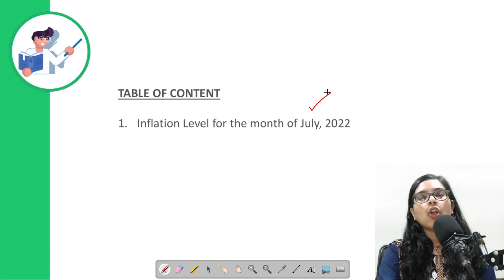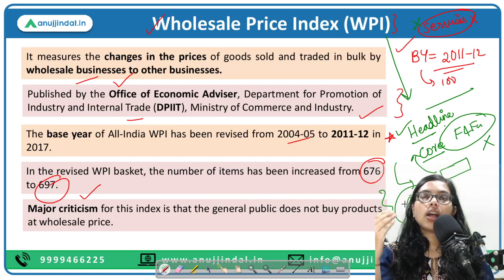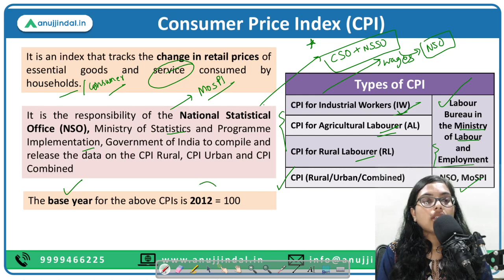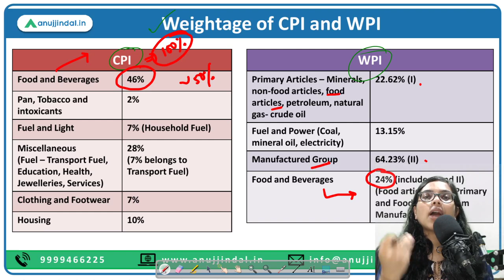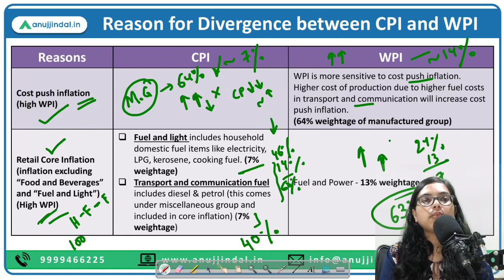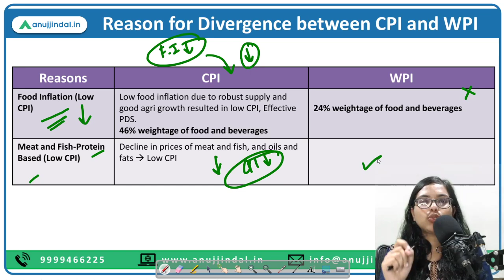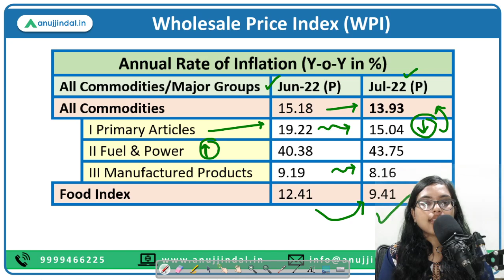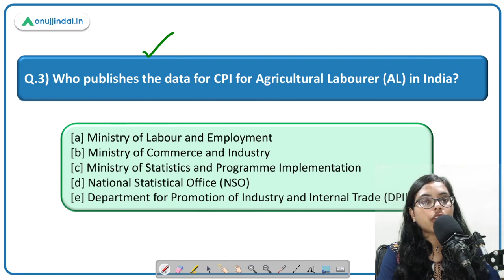RBI Grade B | RBI 24*7 Current Affairs | WPI is UP, CPI is DOWN. WHY? | Day 10, Aug 2022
Today, we’ll be discussing about a very important concept – WPI and CPI. Now, as you know that every month these data are released and if you have noticed, they tend to vary extremely; despite the fact that both shows the level of inflation in the country. Why it is so

If you do not have an understanding of this, this very video is for you! Come and understand the reasons for divergence between the two!

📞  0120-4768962